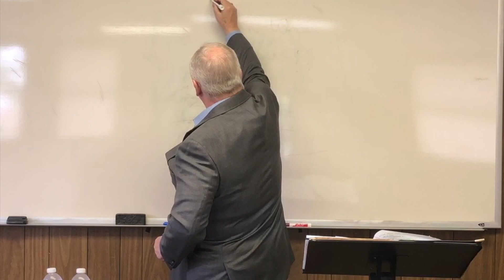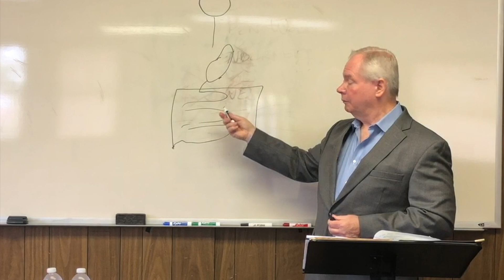Dr. Dennis Crawford - "The Connection Between the Gut and the Brain"